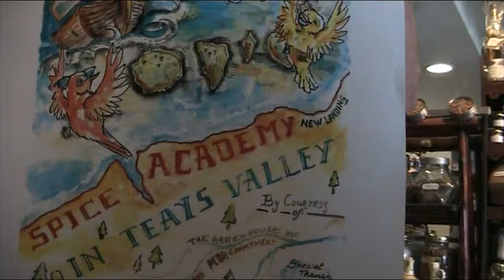Spezie & Spice Channel - FRANCO MESSAGE FOR ERIC AND JOE.MOD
Merry Xmas and Happy New Year